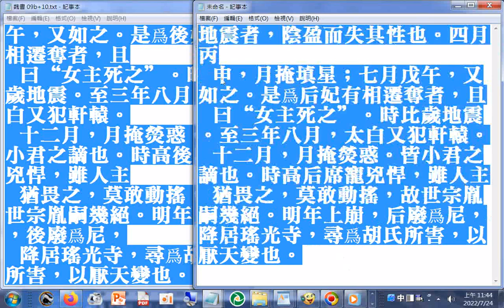兇悍女后在帝崩之後被廢為尼，降居瑤光寺，尋爲胡氏所害詳見魏書p 1621 地震者，陰盈而失其性也。四月丙申，月掩填星；七月戊午，又如之。是爲后妃有相遷奪者，且曰“女主死之”。時比歲地震